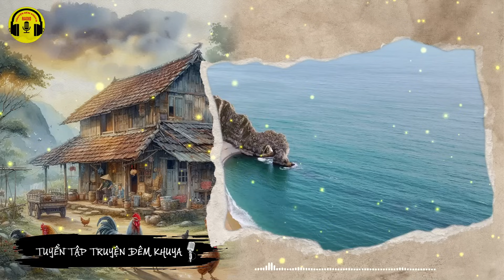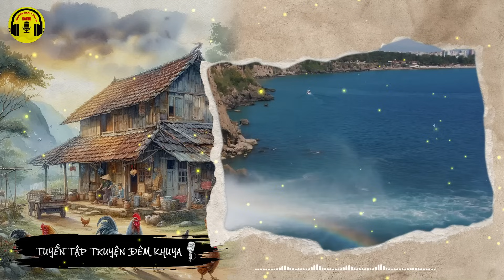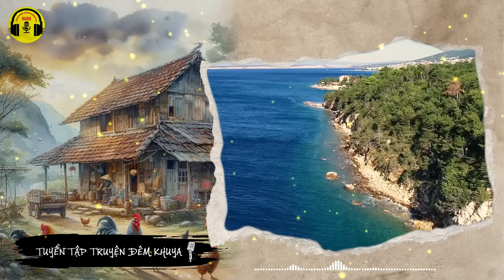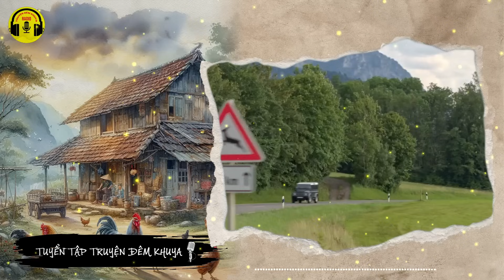Siêu Phẩm Cực Hay - Không Nghe Thì Phí : Mạch Sống | Radio Truyện Đêm Khuya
Được sản xuất bởi Trung tâm Quảng cáo và Dịch vụ Truyền thông (VOV AMS)